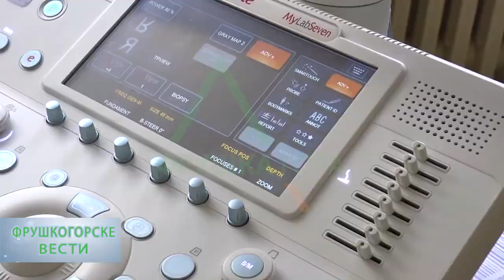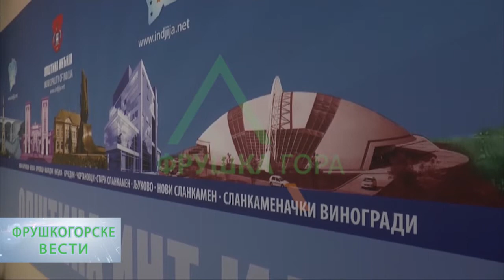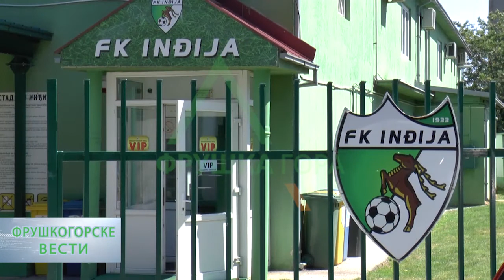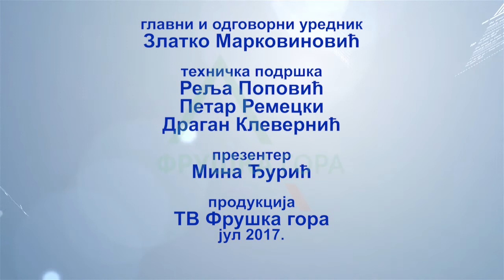Fruškogorske vesti 13 07 2017